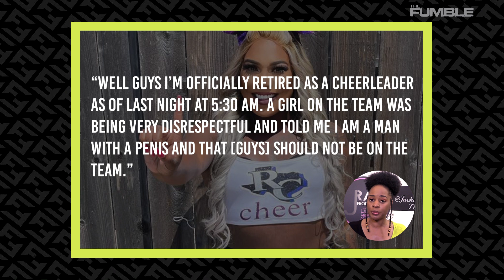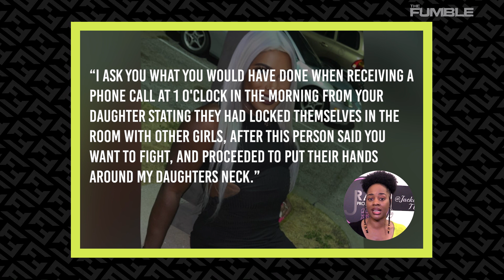Trans Cheerleader Facing ASSAULT Charges For CHOKING 17-Year Old Girl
A transgender cheerleader is facing assault chargers after they allegedly chocked a 17-year old girl. Let’s break this down.